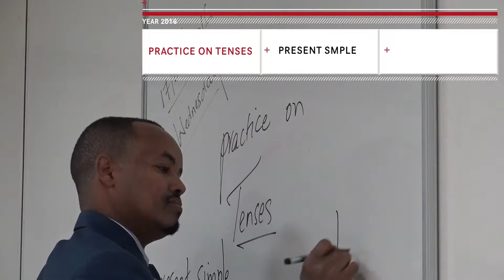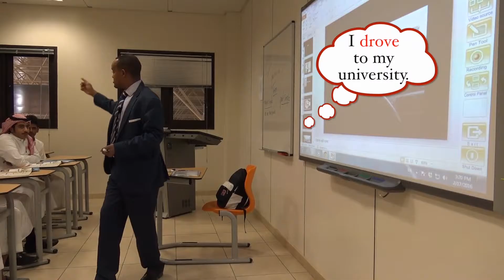Past and Present simple